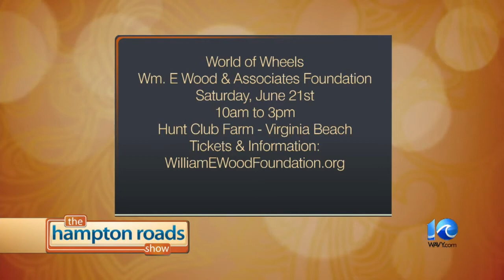Our live audience today is from the William E Wood Charitable Foundation.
Our live audience today is from the William E Wood Charitable Foundation and this weekend is their first ever World of Wheels benefit.